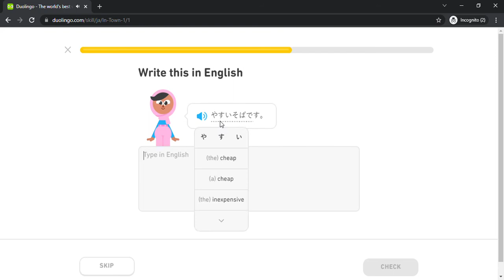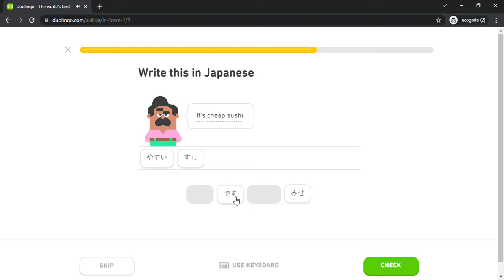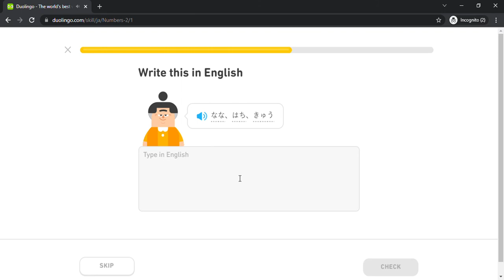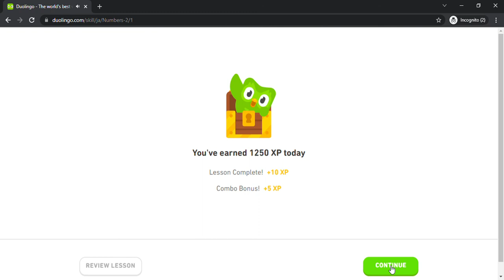Duolingo #261 Japanese - English (Part 9 - In Town and Numbers 2)